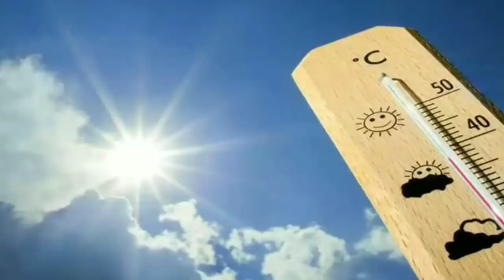ফের কি নতুন নিম্নচাপ আসছে? দঃবঙ্গে ২ জেলায় হাল্কা বৃষ্টি জানাল আলিপুর ll Latest Weather Forecast